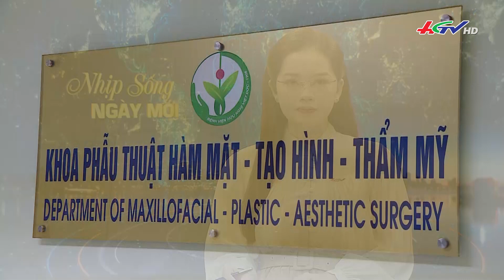Cẩn trọng khi cho trẻ lại gần chó dữ | Truyền hình Hậu Giang